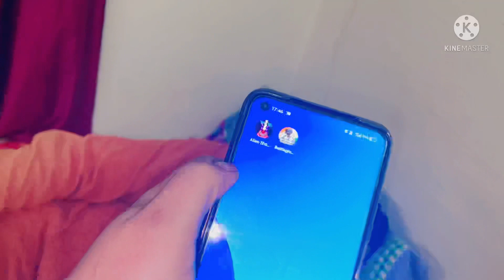Matlab Ye kahan ka insaaf hai 😡| sirf bartan bartan bartan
Mujhe Ghar Jana hai mere mom ke pass 😭😢🥺😩

My josh ID: Check out Anitagupta(BobNmom)'s profile on Josh.

Video Editing courtesy: KineMaster